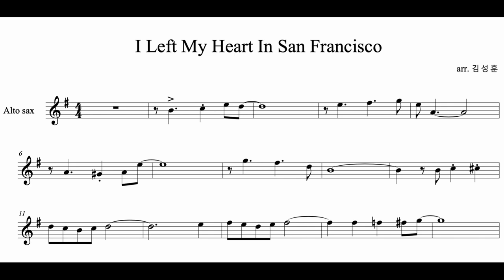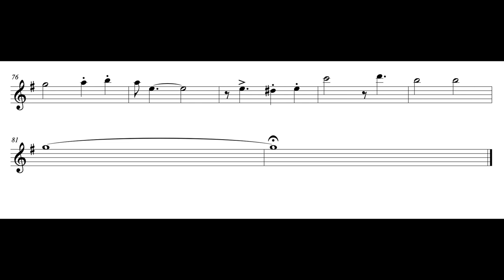I left My Heart In San francisco - 서초 연세 색소폰 sax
I left My Heart In San francisco 을 알토색소폰으로 연주했습니다 ^^

Inst - youtube